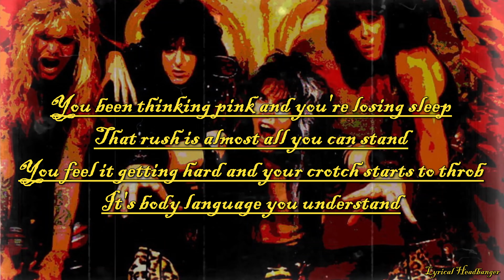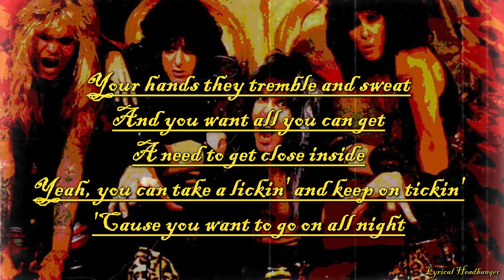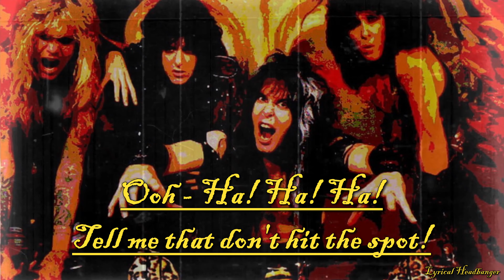W.A.S.P. - Sex Drive (Lyric Video)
Album: W.A.S.P. - The Last Command (1985)